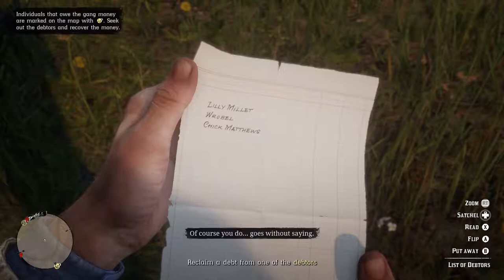Time To Collect | Red Dead Redemption 2: Part 7 (Xbox One)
He hid it from me! what was i meant to do?!

If i continue the series, the videos will most likely be over an hour from now on.